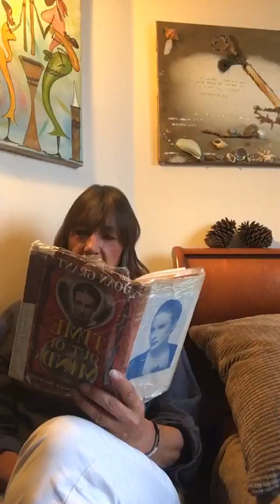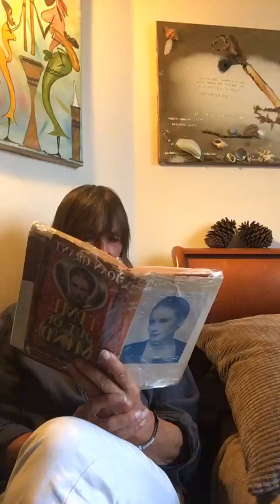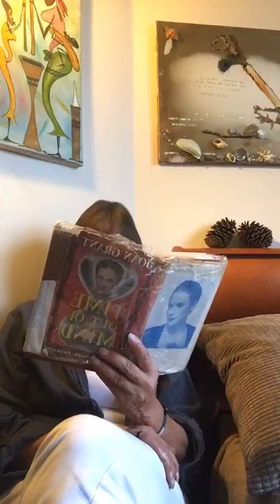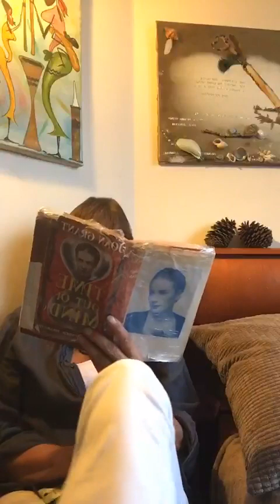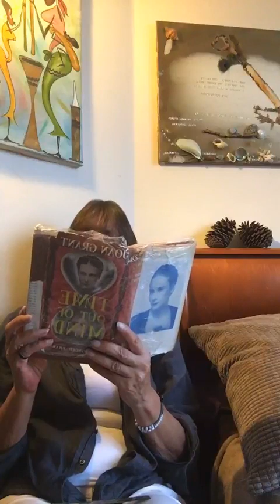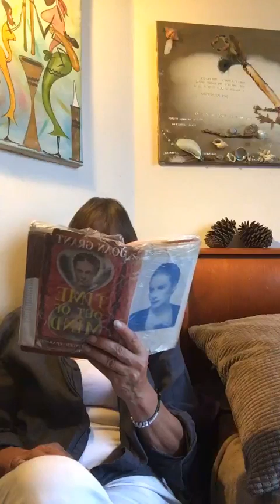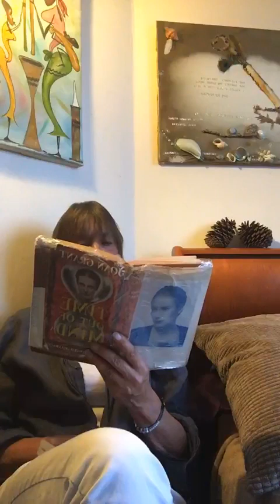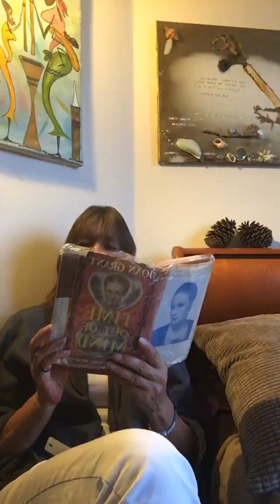3rd part Chapter 1, "TIME OUT OF MIND" JOAN MARSHALL GRANT - A BOOK ABOUT HERSELF, SECRET WEDDING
'Time out of Mind' was written in answer to the many questions Joan Grant received after she published Winged Pharaoh - which became popular as soon as she published it. On the one hand it  explains who this 'gay and ebullient' women was, who always lived life at top speed, and on the other explains the question of reincarnation and explains the meaning of 'Far Memory'
Joan Grant published seven  Far memory books and i have a wonderfully old hardback of this one, which might have belonged to Joan herself as it has a handwritten inscription 'Grant, 59 Canford Cliffs road, Poole Dorset ' and had an old invoice inside it,  dated 24.1.43 for the amount of £ 18 from 'Gowns' Mrs C.R. Tho'mas - handwritten - published 1956 in UK. I live close to Poole and the New Forest in Bournemouth and was delighted to find out how much time she spent in these parts of the world.
I have read 4 of her far memory books aloud and it is time that i read  again about the magnificent author of these books. My perspective on life has changed but what i do remember is, she was special and i look forward to journeying through her life again as  throughout her life she was preoccupied with the subject of ethics, to her it represented the fundamental and timeless code of attitudes and behaviour towards one another on which the health  of the individual and society depends

PART 3 OF THE BOOK
CHAPTER 1 - SECRET WEDDING

Much appreciated :)

and my Bitchute , as well as on my old Utube Heikesdrumshare.
I also read my own book aloud - "Bliss after Life" which is in the playlist,
 I also read this  in German
• Bliss After Life ... and the follow up
"Lydia " - Harry Edwards, Life in Spirit etc please check it out